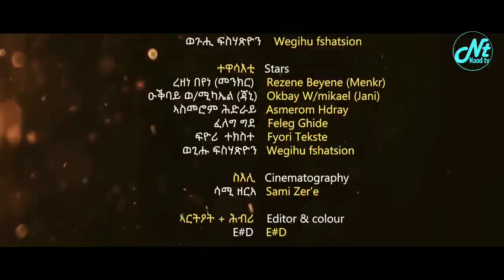Naod tv New eritrean Comedy 2021 Abrehetey by wegihu fshaxyon // ኣብረሀተይ ብወጊሑ ፍስሓጽዮን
ሳብስክራይብ ብምግባር ደገፍኩም ኣይፈለየና!

© ሰላም ነዚ ቪድዮ ካብዚ ዳውንሎድ ምግባር ንኣርቲስት ብዙሕ ጉድኣት ስለ ዘለዎ ብኽብረትኩም ካብዚ ቻነል ቪድዮ ዳውንሎድ ምግባርን ምዝርጋሕን ክልኩል ኢዩ።